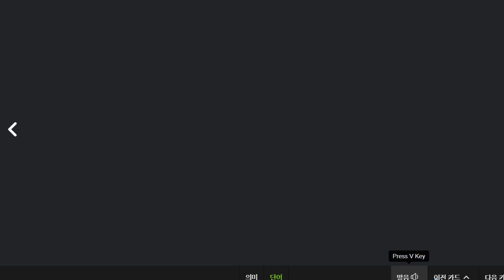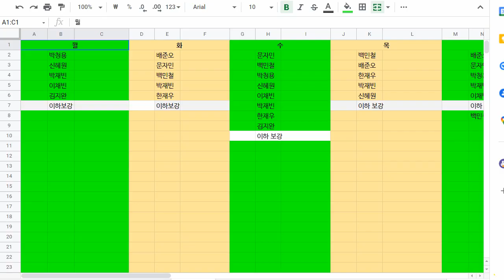한재우 2022 04 14 단어 말하기 성취도 95